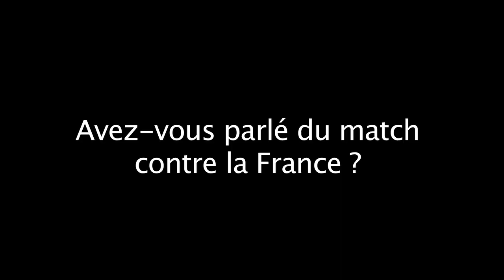RCT: le retour de Wilkinson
C'est avec grand plaisir que Jonny Wilkinson a retrouvé la pelouse de Berg. Il a manifesté son désir de jouer dès samedi pour la réception de Perpignan. D'après Bernard Laporte, au vu de la défaite de son équipe en Coupe du monde, ...il a envie d'oublier, de retrouver le sourire et de passer à autre chose... on sent le professionnalisme et l'intérêt qu'il a pour le club... Julien Dumora blessé, l'ouvreur anglais, même s'il n'est pas titulaire, devrait entrer en cours de jeu. Pour Sébastien Tillous-Borde, le retour de Wilkinson ...est une bonne chose... c'est un joueur qui bosse... qui va nous amener son expérience ...et ça va nous aider...".